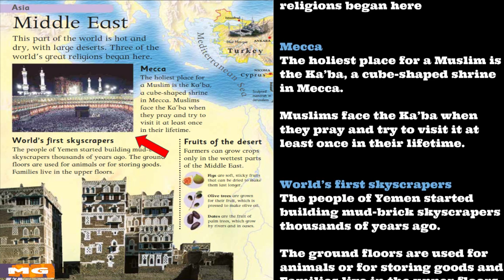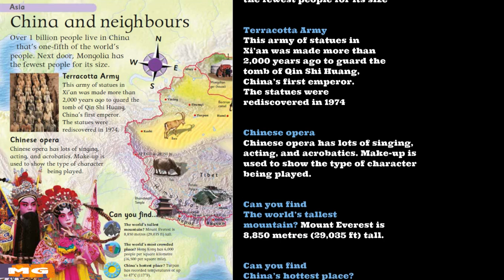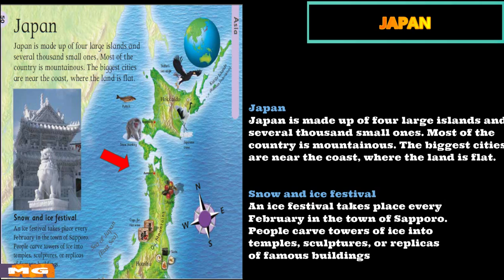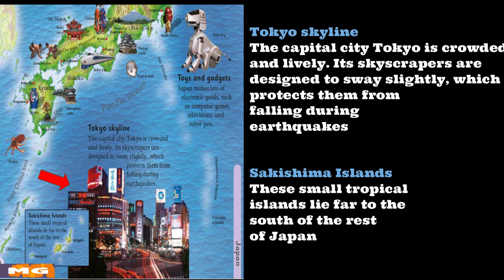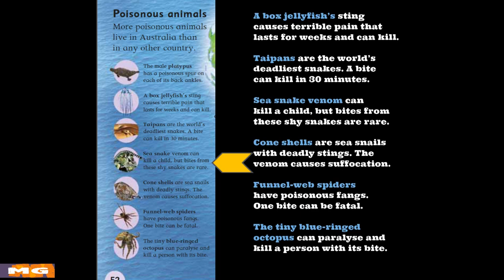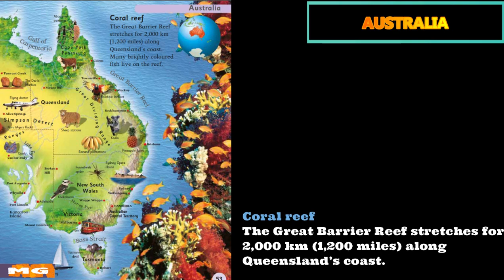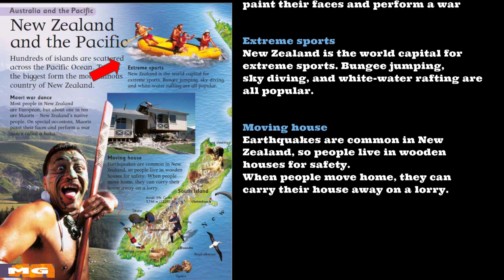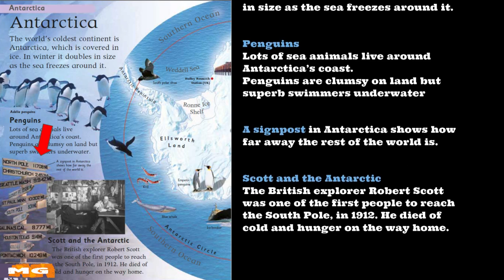Children School Britannica Encyclopedia - Series 3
Children School Britannica Encyclopedia.Encyclopedia Channel with pictures, facts, and videos. Get information of articles in our Channel

Children School Britannica Encyclopedia - Series
0:00 - Southeast Europe (Intro)
0:18 - Yogurt
0:30 - Sponge
0:40 - Coffee

0:51 - Russie & Central Asia (Intro)
1:06 - Caviar
1:23 - Shrinking Sea
1:38 - Lake Baikal
1:44 - Worlds Coldest town

1:55 - Middle East (Intro)
2:02 - Mecca
2:14 - World first skyscrapers
2:30 - Fruits of the deserts
2:54 - Coral reefs

3:00 - Southern Asia, India (Intro)
3:07 - Elephants
3:19 - Precious stone
3:27 - Classical dancers
3:36 - Dolphins
3:47 - Monsoon

4:04 - Southeast Asia, Thailand (Intro)
4:15 - Floating Market
4:29 - Ape
4:37 - Largest flower
4:49 - A animal with task in the face
4:58 - Rice paddies

5:12 - China (Intro)
5:23 - Terracotta Army
5:38 - Chinese Opera
5:51 - Tallest Mountain
6:01 - Hottest Place
6:13 - Crowded Place

6:27 - Japan (Intro)
6:44 - Snow & Ice Festival
7:02 - Toys & Gadgets
7:14 - Tokyo skyline
7:28 - Sakishima Island

7:41 - Australia (Intro)
8:03 - Poisonous Animals
9:13 - Coral Reef

9:35 - New Zealand (Intro)
9:45 - Maori war dance
10:00 - Extreme sports
10:12 - Moving house
10:28 - Coconut palms
10:38 - Pacific Islands

10:50 - Antarctica (Intro)
11:00 - Penguin
11:11 - Signpost
11:17 - British Explorer

Children School Britannica Encyclopedia - Complete series

What is an encyclopedia used for?
Encyclopedias attempt to summarise knowledge in relatively short articles. As well as providing basic overviews of topics and answers to simple facts, encyclopedias perform the function of providing context, in other words, identifying where the topic fits in the overall scheme of knowledge.

Who is the father of encyclopedia?
Saint Isidore of Seville, one of the greatest scholars of the early Middle Ages, is widely recognized as being the author of the first known encyclopedia of the Middle Ages, the Etymologiae or Origines (around 630), in which he compiled a sizable portion of the learning available at his time, both ancient and modern.

Encyclopedia,
Children encyclopedia,
catholic encyclopedia,
encyclopedia definition,
online encyclopedia,
encyclopedias online,
marvel encyclopedia,
encyclopedia is,
school britannica,
world books encyclopedia,
world book encyclopedia,
britannica kids,
monster girl encyclopedia,
metal encyclopedia,
encyclopedia metallum,
stanford philosophy encyclopedia,
stanford encyclopedia,
encyclopedia dramatica,
dramatica encyclopedia,
monster girl encyclopedia,
encyclopedia brittanica,
encyclopedia britannica,
encyclopedia britannica,
encyclopedia britanica,
britannica encyclopedia,
britannia encyclopedia,